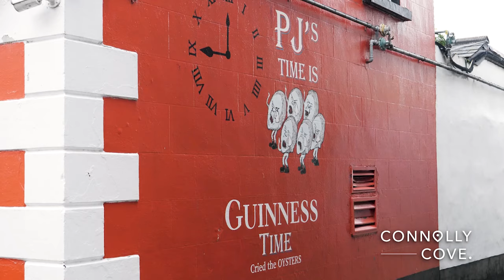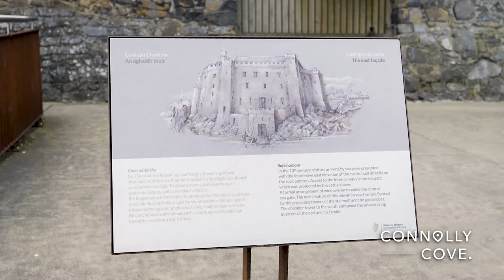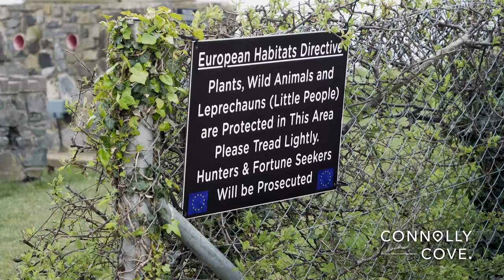Carlingford | County Louth | Ireland | Things To Do In Carlingford | Visit Carlingford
Carlingford is a town on the Cooley Peninsula, between the waters of Carlingford Lough and the mountain of Slieve Foye, in the northeast of Ireland. It’s known for its oyster farms, medieval buildings and outdoor activities. The 12th-century King John’s Castle overlooks the harbour. Taaffe’s Castle is a 16th-century tower house. Carlingford Heritage Centre, in a medieval church, has displays on local history.

Some of the best things to do in Carlingford include:

Carlingford's Oyster Farms
Carlingford is famous for its mouth-watering oyster farms, producing some of the finest oysters in the world. Witness the fascinating process of cultivating these delectable delicacies and learn about their vital role in the local economy.

The Medieval Charm of Carlingford
Step back in time as we explore the well-preserved medieval buildings that define Carlingford's unique character. Visit the imposing 12th-century King John's Castle, which overlooks the harbour, and marvel at the 16th-century Taaffe's Castle, a testament to the town's rich heritage.

Carlingford Heritage Centre
Immerse yourself in the town's fascinating history at the Carlingford Heritage Centre, housed in a beautiful medieval church. Discover interactive displays and exhibits that bring the past to life, including stories of ancient settlers, pirates, and Norman knights.

Outdoor Adventures in Carlingford
Experience the stunning beauty of Carlingford's natural surroundings as we explore the best outdoor activities the town has to offer. From hiking the scenic trails of Slieve Foye mountain to kayaking on the tranquil waters of Carlingford Lough, there is something for everyone in this outdoor paradise.

Local Culture and Traditions
Get a taste of the vibrant local culture as we visit bustling pubs, artisan shops, and quaint cafes that showcase the best of Carlingford's culinary scene. Learn about the town's rich folklore and traditions, including the annual Carlingford Oyster Festival, a celebration of the town's most famous export.

We hope you've fallen in love with its captivating beauty, rich history, and warm hospitality. Come experience the magic of Carlingford for yourself - a true Irish gem waiting to be discovered.